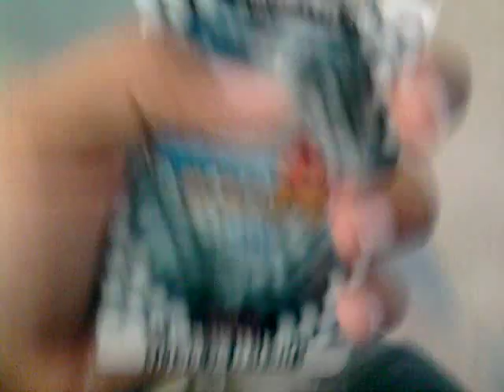Sega Gacchu Guts Ultra Gacchu card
Here's the card after I redeemed it.